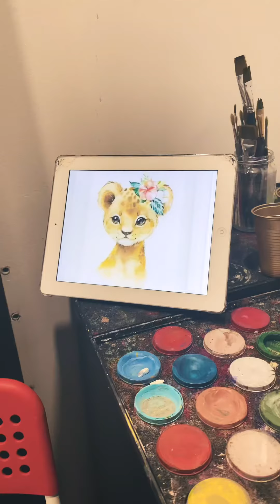Sesión de Belly Painting de Zaida Larisa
Puedes ver más ejemplos y diseños en nuestras redes